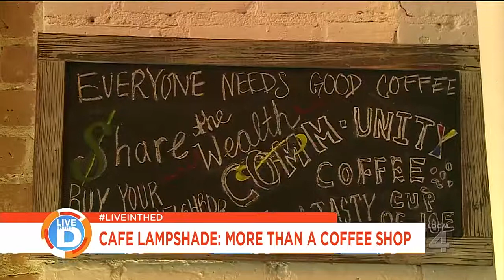Live in the D: Cafe Lampshade in Ypsilanti